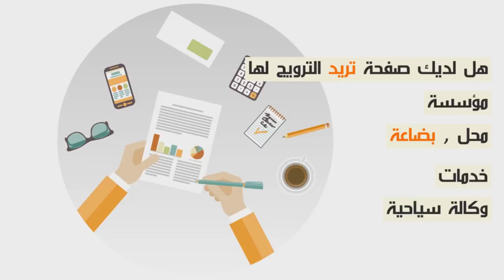إنفراد... أول خروج إعلامي لعائلة الفتاة المختفية.. ها فين لقاوها